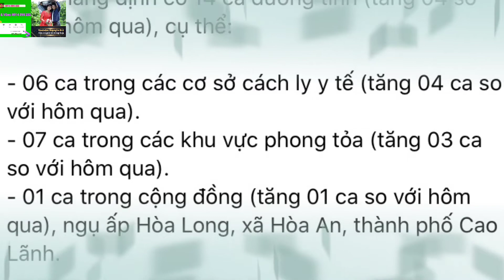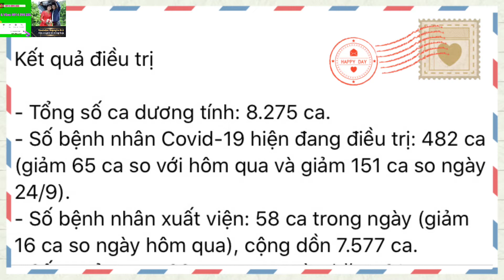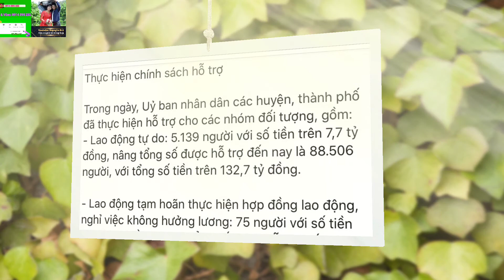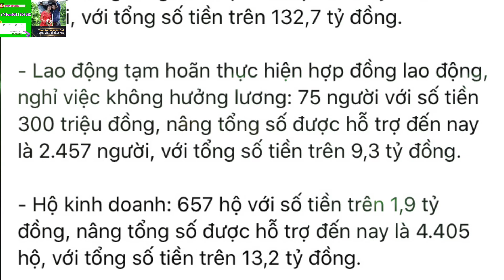CẬP NHẬT BẢN TIN COVID-19 TỐI NGÀY 27/9 TRÊN ĐỊA BÀN TỈNH ĐỒNG THÁP | NGUYỄN ĐỢI